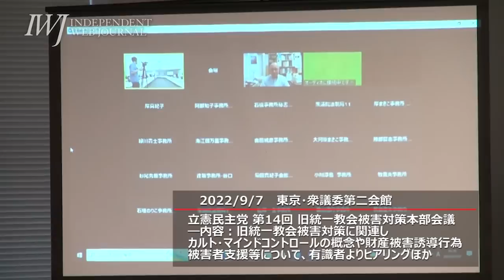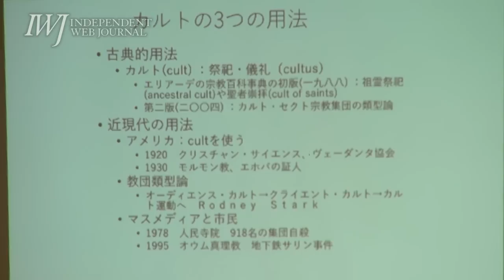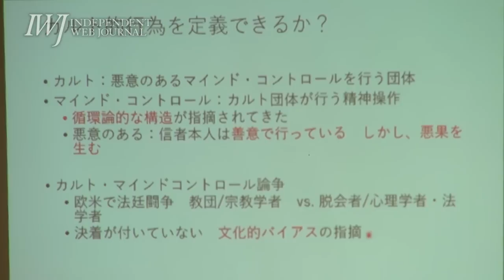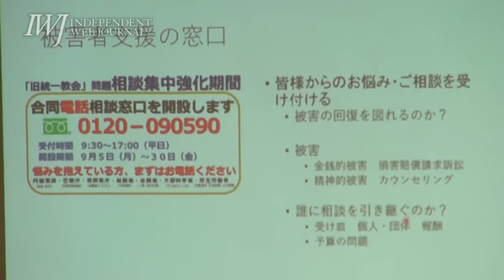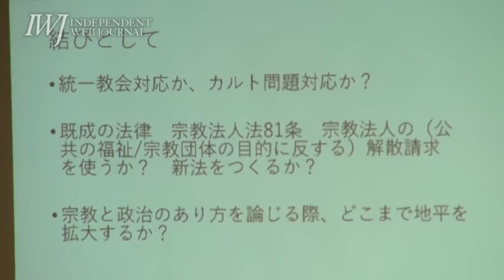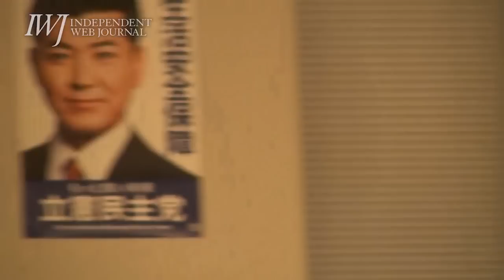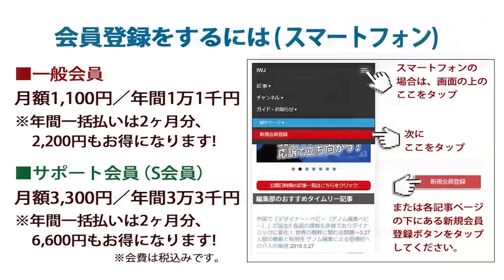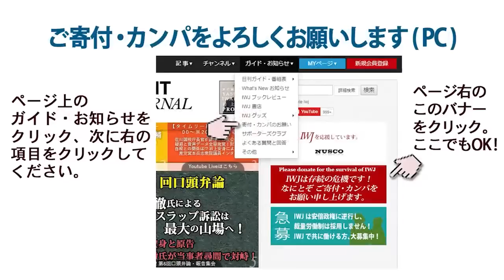2022.9.7 立憲民主党 第14回 旧統一教会被害対策本部会議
収録日 2022.9.7

櫻井義秀教授「宗教法人でなくなれば、消費者法の枠の中でかなり対応出来るようになる」、元信者「被害者を出さないよう法人格の取り消しを」～9.7 立憲民主党 第14回 旧統一教会被害対策本部会議 2022.9.7